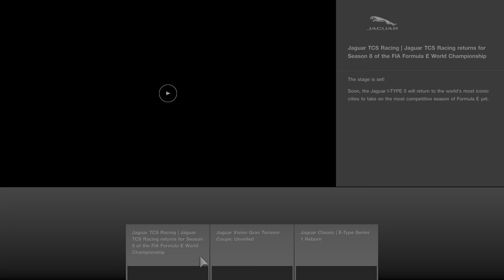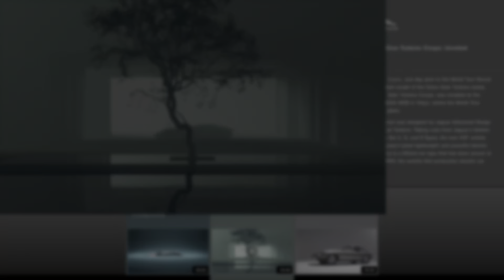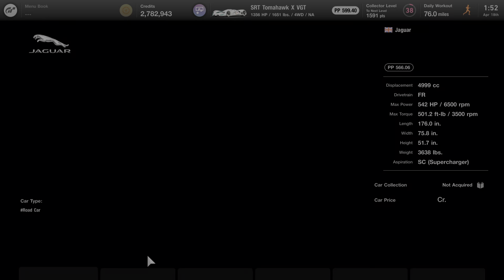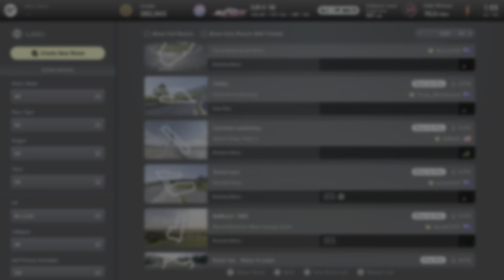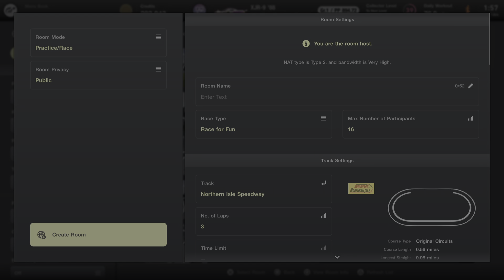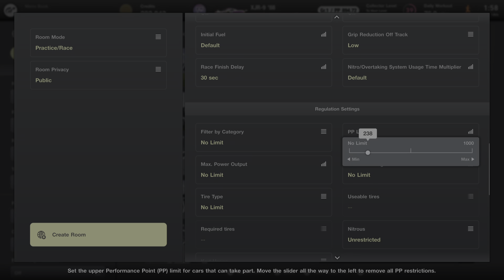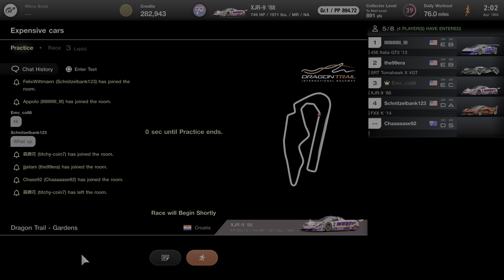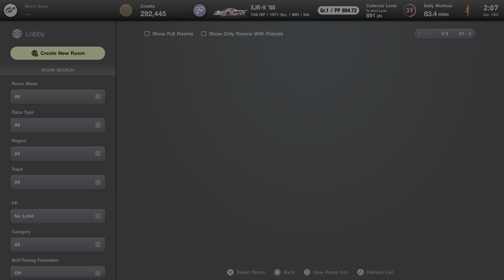Purchasing Jaguar XJR-9 ‘88 Cr. 2,500,000 and Multiplayer Test Run Gran Turismo 7 PS5 Gameplay